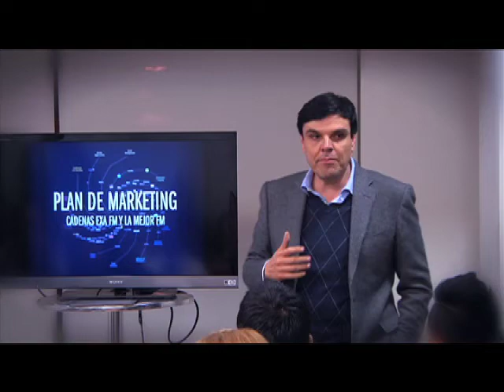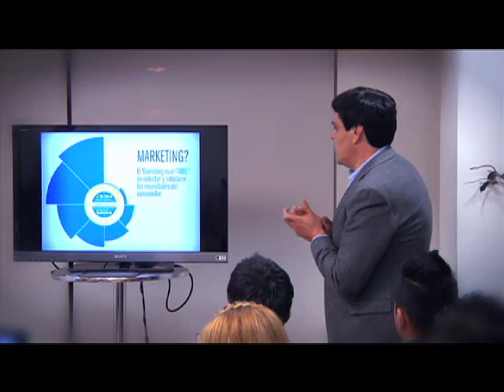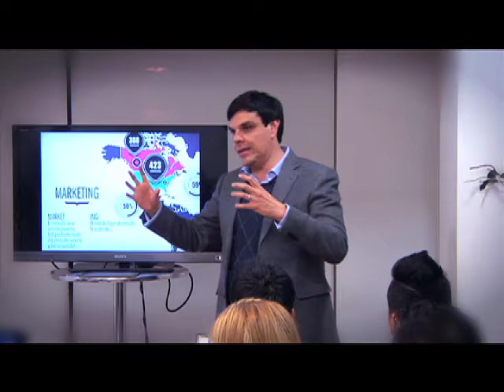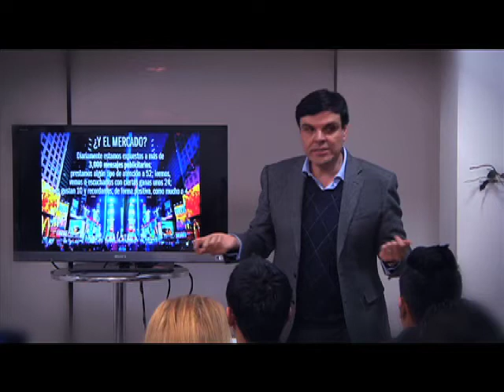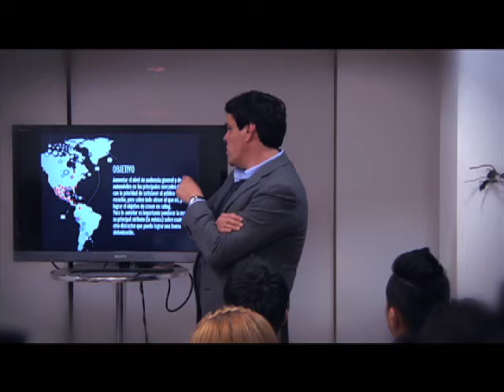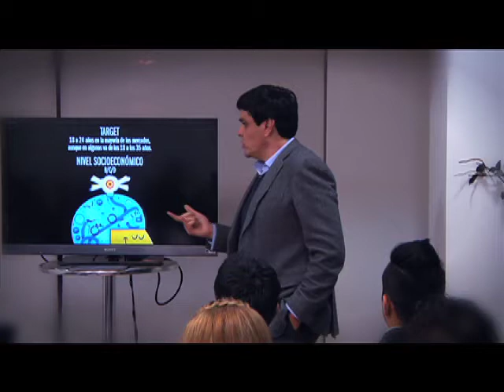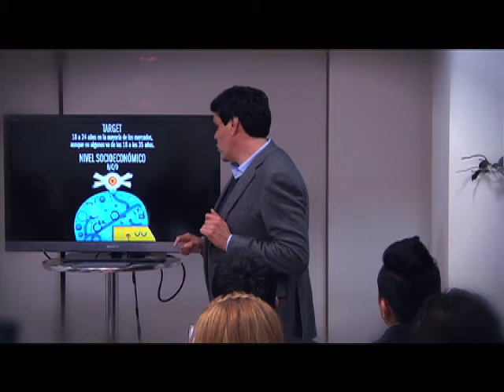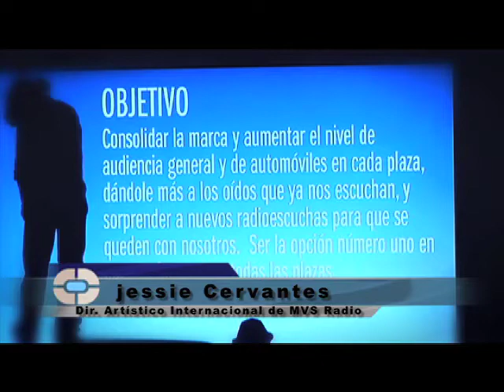"Jessie Cervantes" Marketing Experimental de Tribuna Comunicación (Bloque 1)